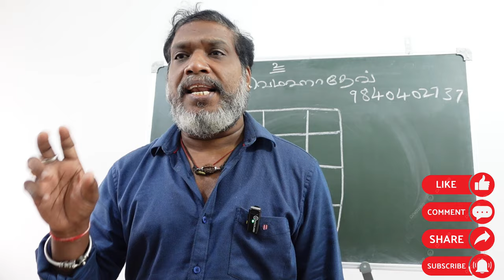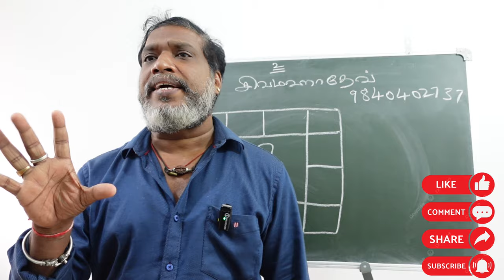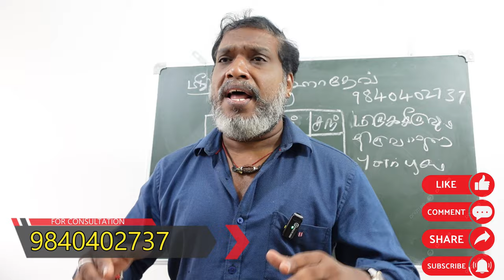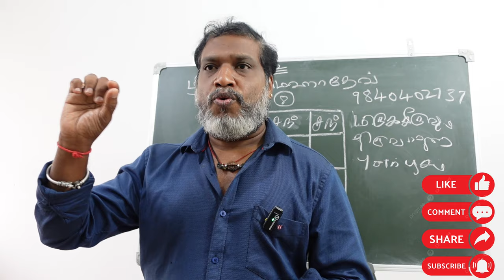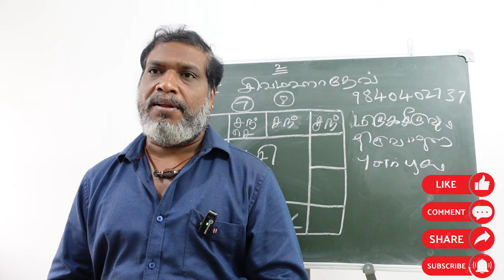உத்திரட்டாதி நட்சத்திர நாளில் உங்களுக்கு திருமணமா | uthiratathi natchathiram | thirumanam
உத்திரட்டாதி நட்சத்திர நாளில் உங்களுக்கு திருமணமா ஜோதிட தகவல்கள் | uthiratathi natchathiram | thirumanam